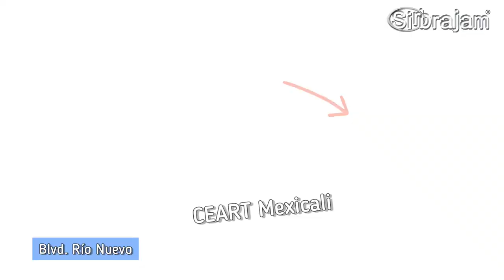RECORRIDO EN MEXICALI: Cataratas-,Héctor Terán-Eje Central-Río Nuevo-JW Stone-PlazaCachanilla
Recorrido por Av. Cataratas del Niágara, Blvd. Héctor Terán, Eje Central, Blvd. Río Nuevo, Calzada James W. Stone y termina en Plaza Cachanilla.